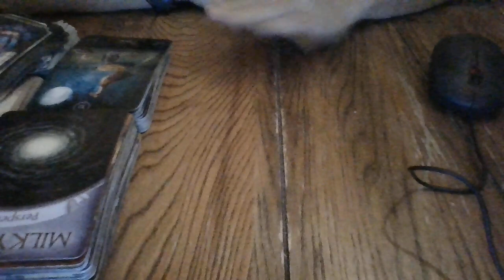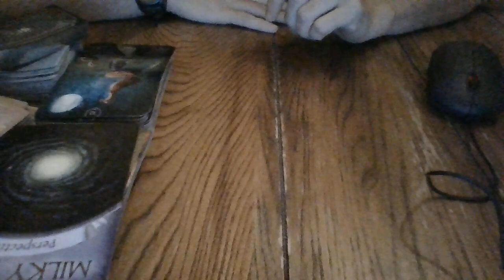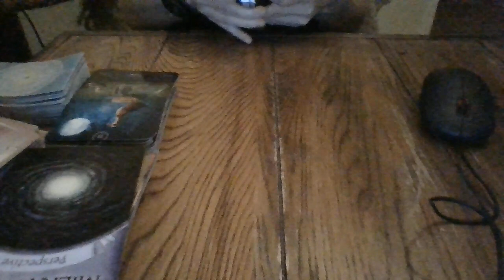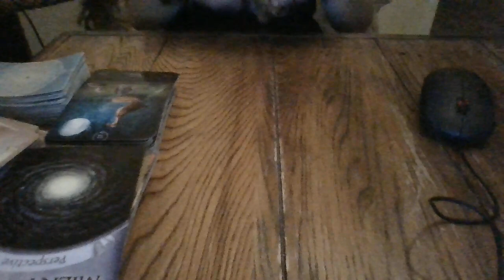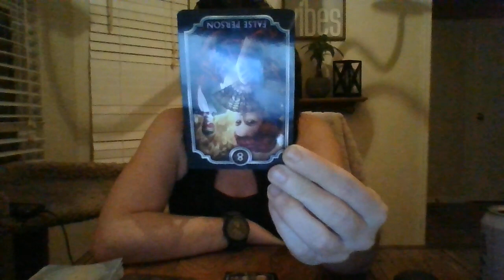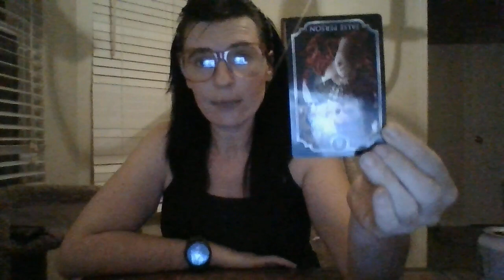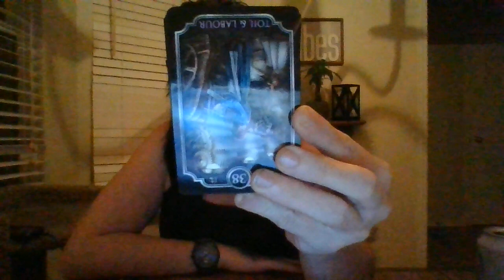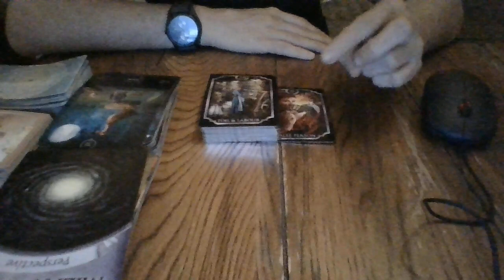4/22-A MOLE FROM A BANKING INSTITUTION/CREDIT UNION THAT WAS USING YOU IS ABOUT TO BETERMINATEDSOON